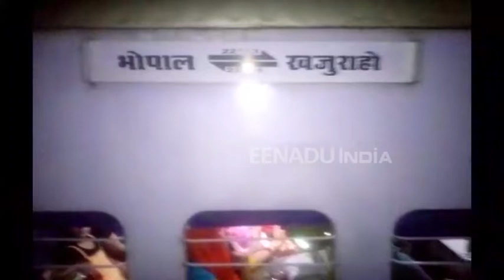भोपाल महामना एक्सप्रेस पर पथराव, कई यात्री घायल, टूटे शीशे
ललितपुर : मध्य प्रदेश के टीकमगढ़ जिले में उस वक्त हड़कंप मच गया. जब टीला स्टेशन के नजदीक महामना एक्सप्रेस पर खड़े यात्रियों ने भोपाल महामना एक्सप्रेस पर पथराव कर दिया. यात्री ट्रेन को रोकना चाहते थे. टीला रेलवे स्टेशन ललितपुर रेलवे स्टेशन के नजदीक है.